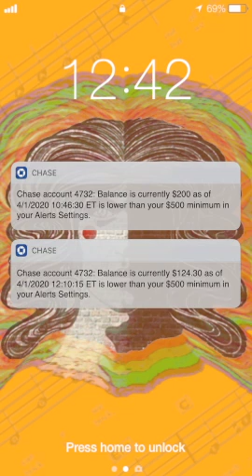WHAT IS HAPPENING!?!?!? Episode 6: Paying Bills During COVID-19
How do you pay bills if you can't work because of COVID-19? Watch for some tips.

HSDC is partnering with Hypernovas Productions to provide updates in American Sign Language while we're closed due to COVID-19. We hope to post new updates every Monday, Wednesday, and Friday during our closure.

Transcript in the comments.